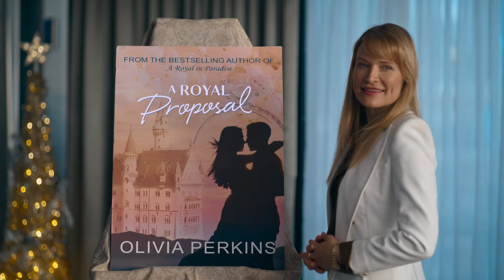A Christmas Castle Proposal | Trailer | Starring Rhiannon Fish and Mitchell Bourke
About Great American Family:
Great American Family offers family-friendly programming, including original Christmas movies, rom-coms, and series that celebrate faith, family, and country.